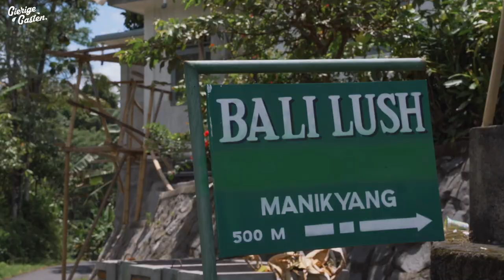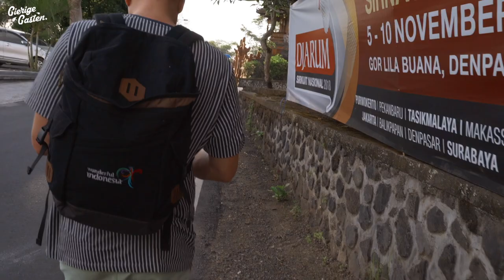24 uur ZONDER GELD op BALI - Deel 1 | Gierige Gasten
In deze tweedelige aflevering proberen wij 24 uur lang te overleven in the middle of nowhere in Bali.